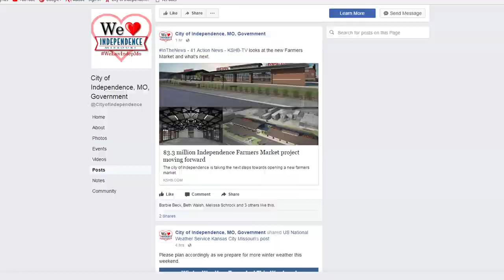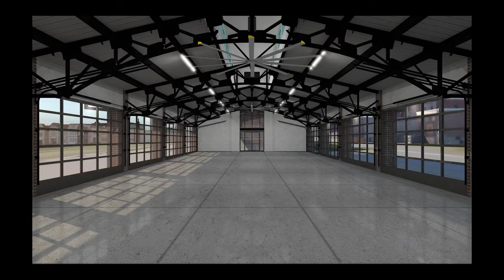Independence Farmer's Market